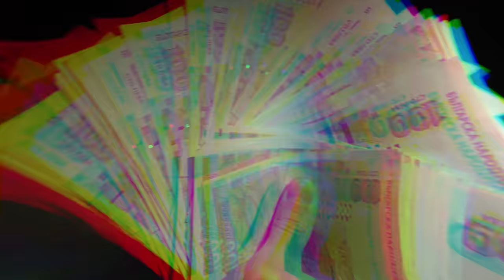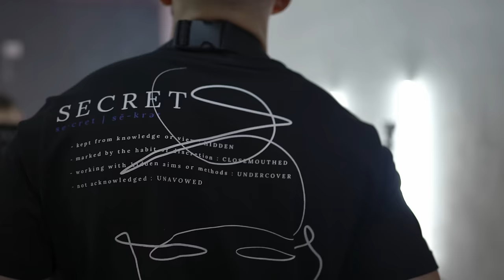06. DRINK - BANKROLL $$$ [Official Video] Prod. by BLAJO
Представяме ви трак 06.BANKROLL от албумa "TRAP19 CONNECTION Vol.2" Който може да поръчате от тук

БЛАГОДАРИМ НА ВСИЧКИ ЗА ПОДКРЕПАТА T19C !!

Lyrics: DRINK
Beat by BLAJO
Mix/Master/Recorded: EPIC - STUDIO GOLD LABEL
Video Shoot by Dimitar Nikolov (Studio Gold Label)
Video edit by Young Shumi

Trap19 Connection

Production TRAP19 CONNECTION / T19C 2021